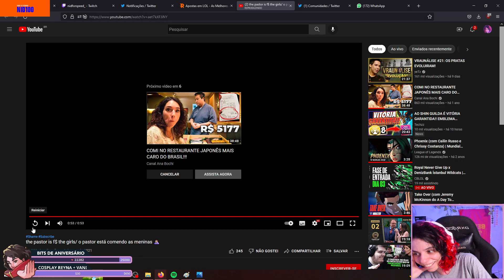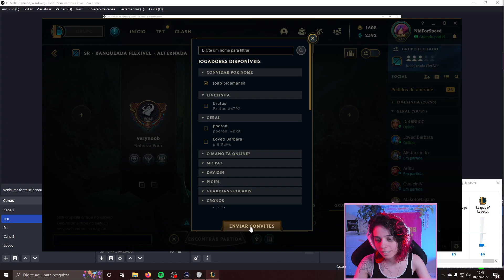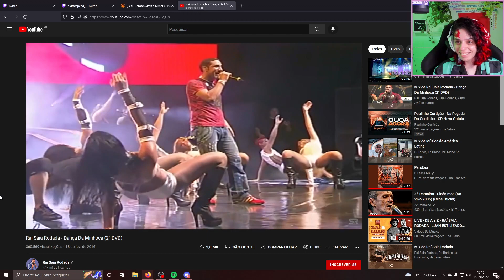MELHORES MOMENTOS SETEMBRO #3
online de quarta a domingo das 18hrs até meia noite 🌹

Editor: @Wendellcarlos31 (twitter)